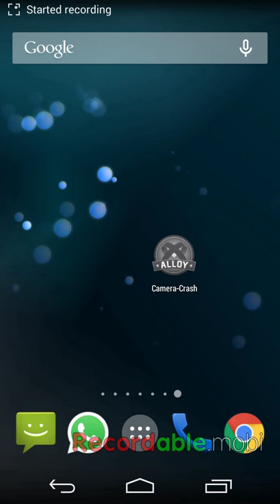Appcelerator Titanium on Android: Using camera causes app to crash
Using the pure kitchen sink code that demonstrates the camera usage with Titanium: more often than not my Android app crashes/restarts after clicking the confirm/save button of the device camera - the success handler of my app never gets called.

Reproducable on my Samsung Galaxy S3 and my brand new Moto G (2nd Gen). For Titanium, I'm using the latest SDK/Studio version at the time of writing: 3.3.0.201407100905